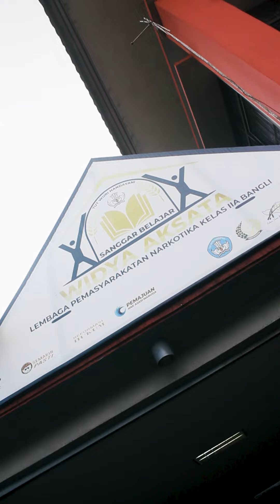Warga Binaan Belajar Didalam Lapas Dalam Program Kejar Paket C di Lapas Narkotika Kelas IIA Bangli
Hallo
Siapa bilang dibalik jeruji besi warga binaan tidak bisa mendapatkan pendidikan??

Melalui program belajar kejar paket C, Lapas Narkotika Kelas IIA Bangli memberikan kesempatan kepada warga binaan untuk bisa menempuh pendidikan.

Wahh pastinya seru banget yaa SemetonBamba, yuk kita kepoin seperti apa kegiatannya